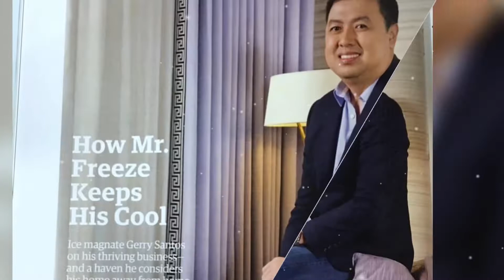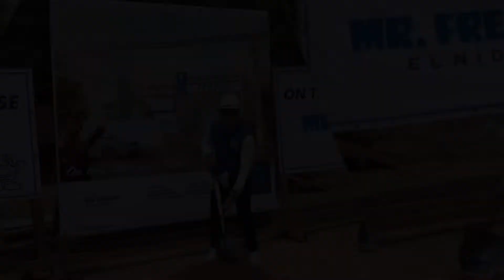A surprised birthday message from these people❤️